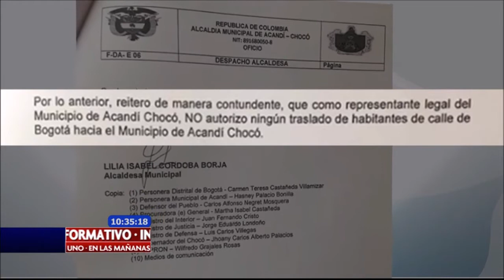Comunidades del Chocó se niegan a recibir habitantes del Bronx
Las intenciones del Gobierno Distrital de trasladar a los habitantes de la zona conocida como el Bronx al departamento del Chocó no han sido muy bien recibida por las autoridades de ese departamento y ya le respondieron al Alcalde de Bogotá.